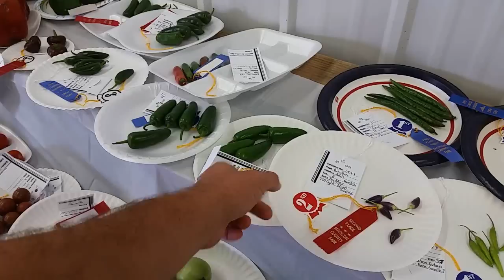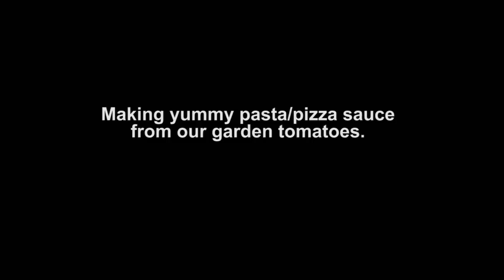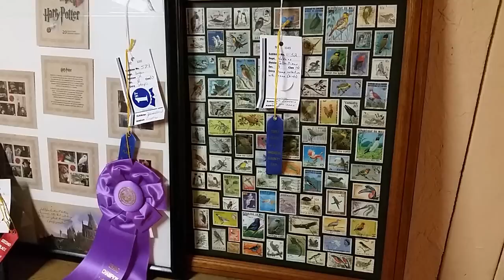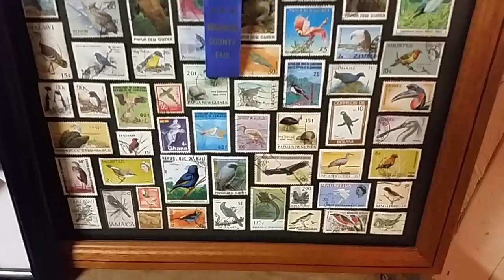Season 1 Episode 9 - An American Homestead - County Fair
***All Content Used Under License - Envato.com-Video Copilot**
Episode 9: The homestead visits the county fair and finds out if we won any blue ribbons this first year. Then we visit the garden again and continue to process the abundance of tomatoes for the winter. And then, we finish the week with a chicken dinner cooked with out new outdoor brick oven. YUM!  What happens next week?